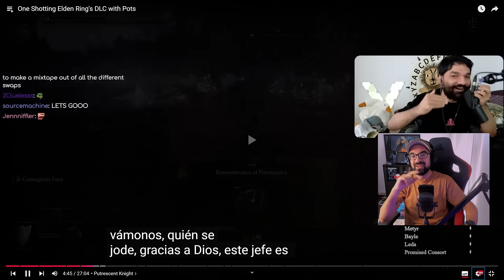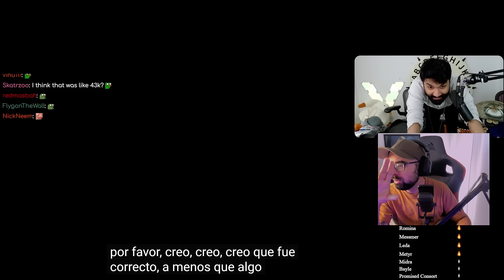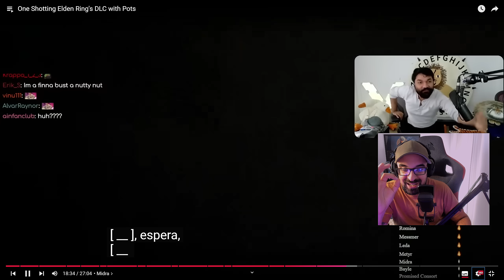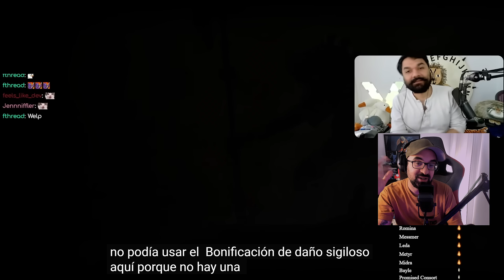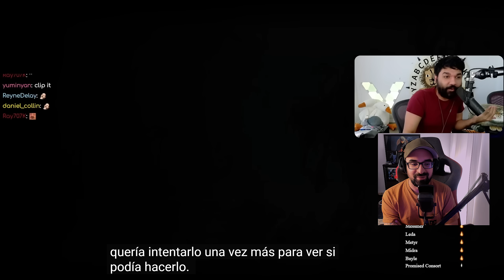COMO MATAR a TODOS LOS JEFES del DLC de ELDEN RING usando ÚNICAMENTE 1 TARRO